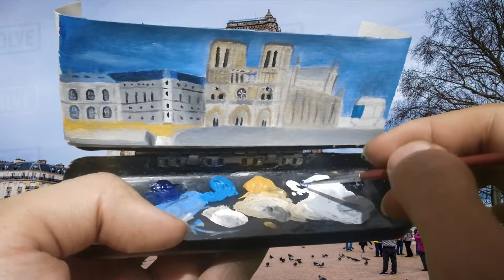Small Painting:small painting of the Church of Notre Dame in France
Pribon Art: A small painting of the Church of Notre Dame in France
Acrylic painting is one of the most famous places in notre dame cathedral, which contains many old paintings.
The interesting thing is that I painted the notre dame cathedral myself, something that maybe not everyone expected
I put a beautiful notre dame cathedral in paris City on a small painting to double its beauty.

painting,painting acrylic,Painting of a historical place,Live painting,Painting in a living place,Miniature painting,praibon art,Landscape painting,Easy painting,painting easy,arc de notre dame cathedral painting,Painting in parts of the world,Painting in different parts of the world,Paintings from different places,Painting on objects,Painting of real landscapes

Painting of a historical place
,Painting in a living place
,praibon art,
arc de notre dame cathedral painting,small painting,
Notre Dame Cathedral,
Notre Dame Paris,
French Notre Dame small painting
,landscape painting
,building painting,painting of historical places in France
,painting of French historical places
,painting of historical places
,painting of famous places,
Church painting
,historical painting,
historical acrylic painting
,acrylic painting

notre dame cathedral_painting